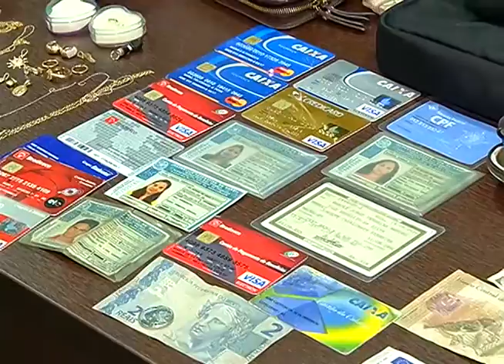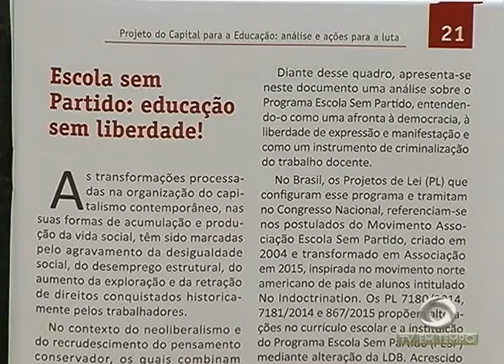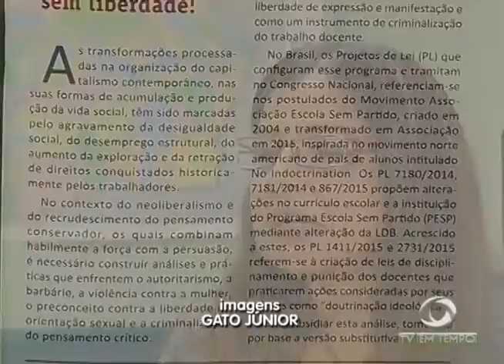BOLETIM EM TEMPO - MANHÃ 01ª EDIÇÃO (20.05.2016)